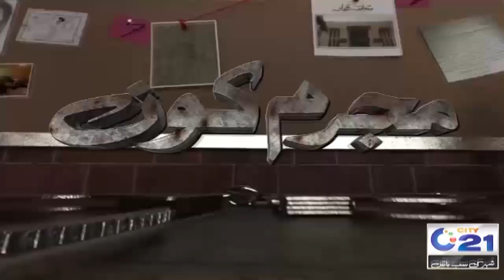Mohabbat Ki Shadi Ka Khaufnak Anjaam, Saira Or Najam Kahan Par Milay, Walida Ne Sab Bayan Kar Diya!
Mohabbat Ki Shadi Ka Khaufnak Anjaam, Saira Or Najam Kahan Par Milay, Walida Ne Sab Bayan Kar Diya | 30 Sep 2024 | City 21